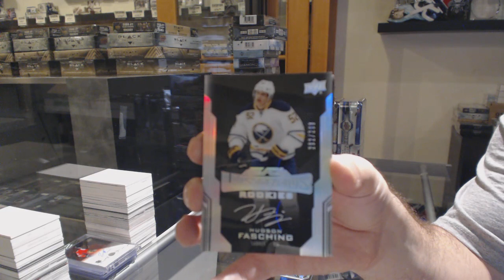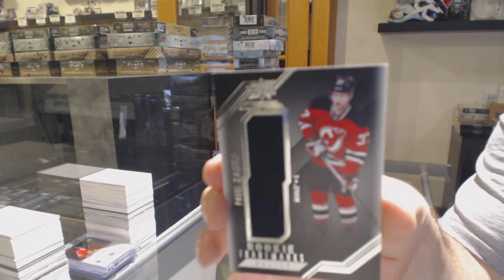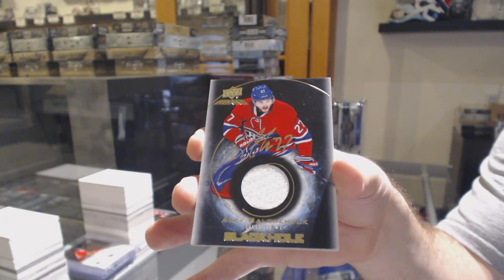16-17 Upper Deck Black Hockey 2 Box Break - C&C GB #11,238